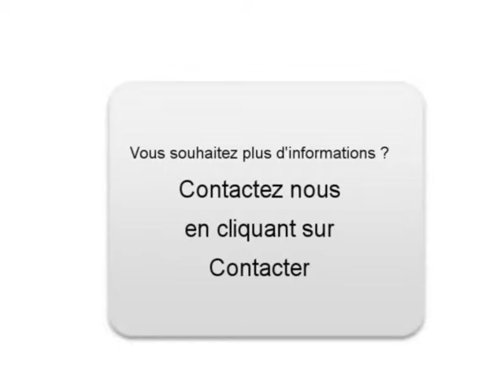Achat Vente une BMW X3 Falleron Vendée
A vendre à  Falleron  Occasion automobile BMW X3 de 136000 Km.
automobile occasion Autoenvideo : Achat Vente une BMW X3  Falleron  Vendée